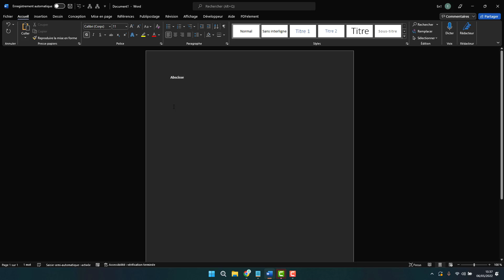Où configurer les corrections automatique de frappe sur Word ?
Word a une fonctionnalité de correction de frappe qui permet de remplacer un mot avec une faute de frappe par le mot sans la faute de frappe. Il est possible de configurer cette fonctionnalité pour en rajouter. Nous allons voir où se trouve cette option sur le logiciel de traitement de texte de microsoft